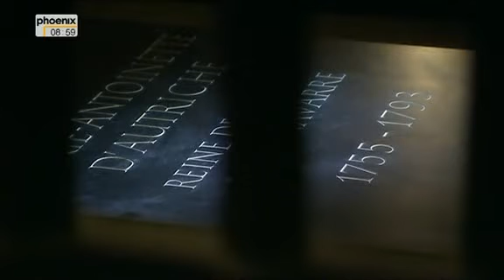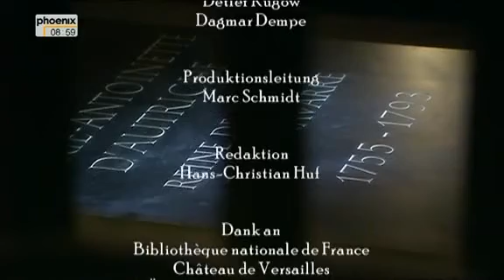Marie Antoinette - Vom Thron zum Schafott 5/5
"Wenn sie kein Brot haben, sollten sie doch Kuchen essen!" Jeder kennt diesen vermeintlichen Ausspruch von Marie Antoinette, der letzten Königin Frankreichs, angesichts hungernder Volksmassen kurz vor der Französischen Revolution 1789. Durch diese Worte erhielt sie ihren Platz in der Geschichte als Sinnbild einer vergnügungssüchtigen Monarchin ohne Gespür für die sozialen Probleme und Umbrüche ihrer Zeit. Eine lebensfrohe und leichtfertige Frau, die selbst verschuldet blind und naiv in ihr Schicksal läuft! So scheint es. Doch wird dieses Urteil ihr am Ende gerecht?